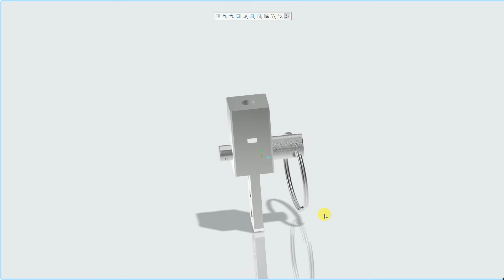Creo Mechanism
This videos shows, when proper connections are given the model react in the same way as the actual part.